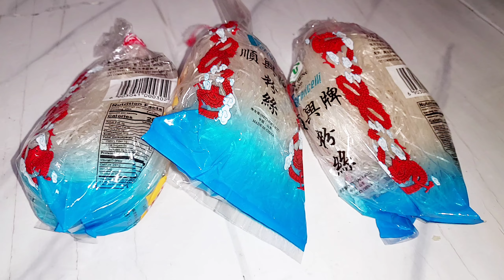Misua Soup|Misua Recipe♡Simply Lorie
HOW TO COOK MISUA SOUP.MISUA RECIPE SIMPLE BUT YUMMY